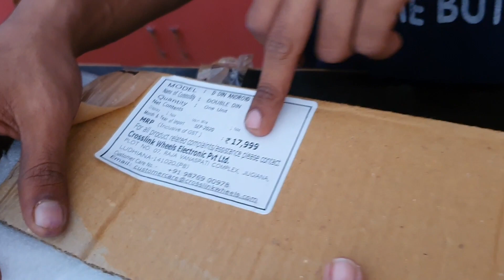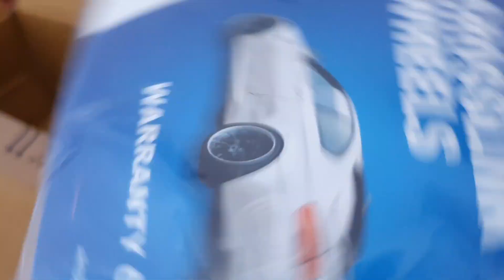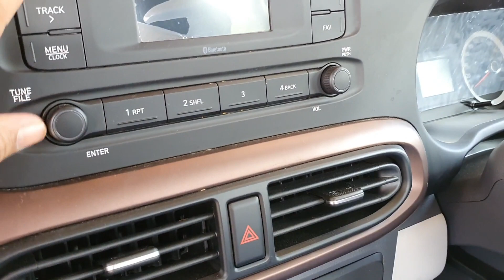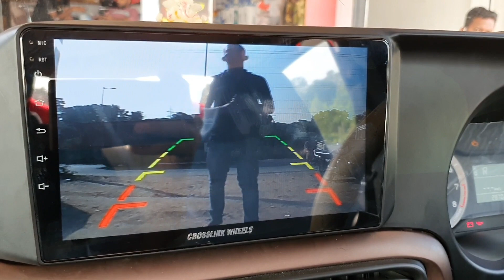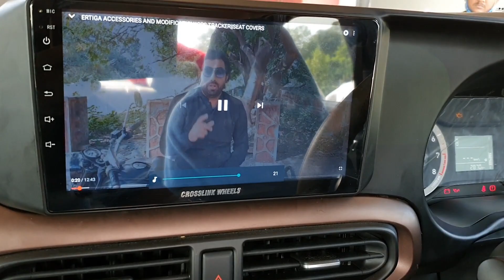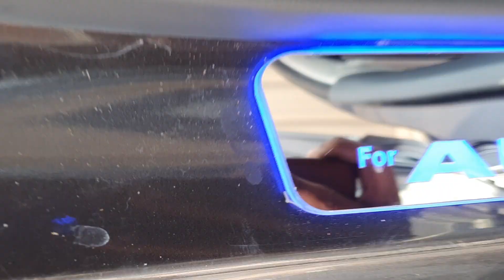AURA ACCESSORIES 2020||ANDROID PLAYER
hai friends,
ee video lo meeru aura lo android player ,side beeding etc chustharu
other search queries
hyundai aura accessories
aura modification
hyundai aura modification
aura accessories